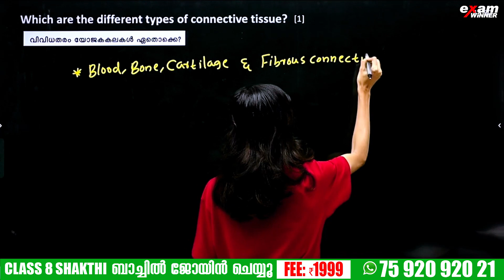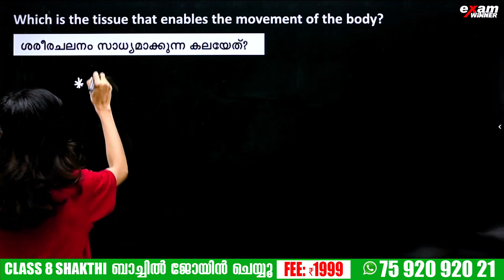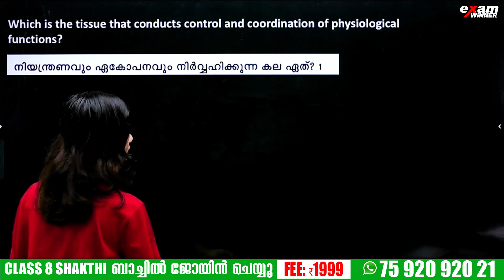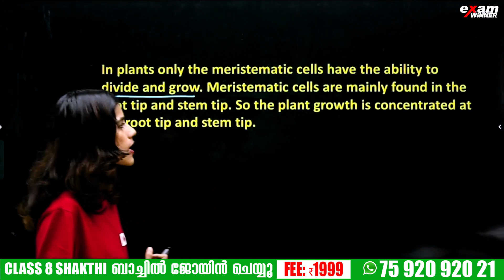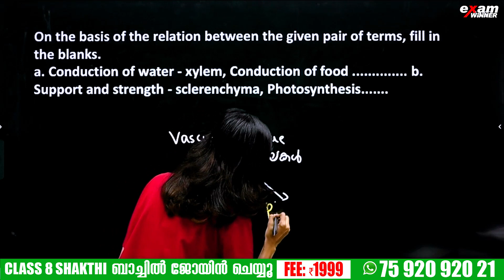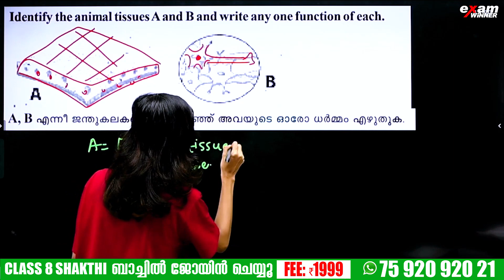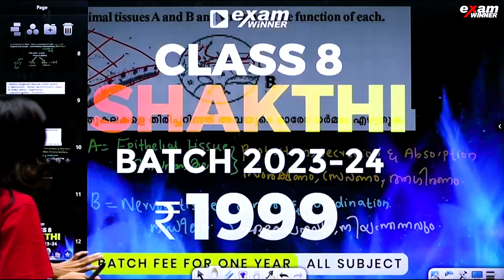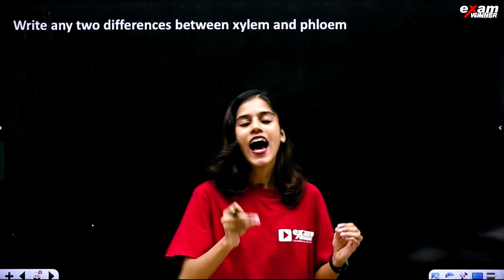Class 8 Biology Onam Exam | Chapter 2 Cell Clusters | Exam Sure Questions | Exam Winner